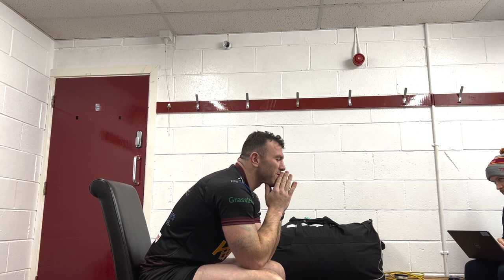Getting Out of a Rut & Head Test at Batley RFC